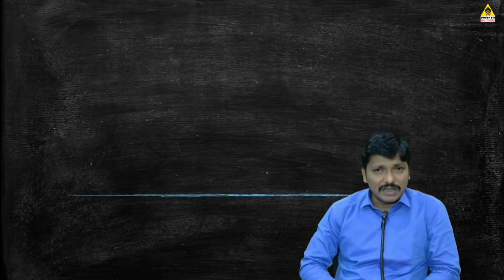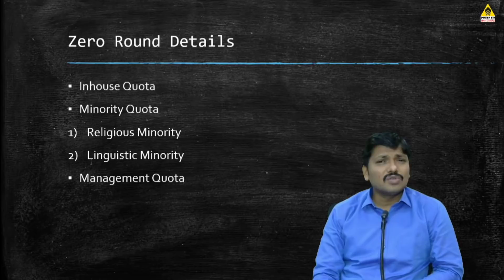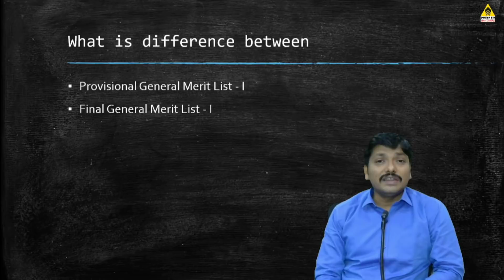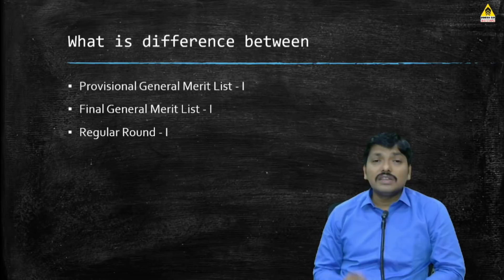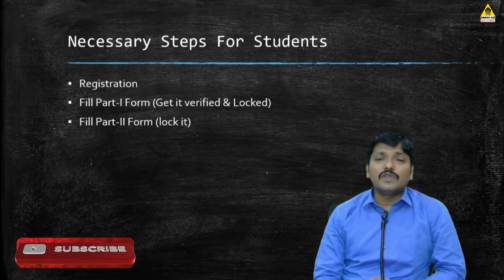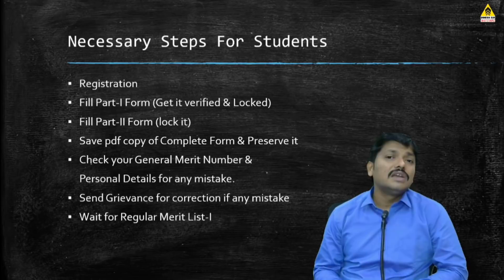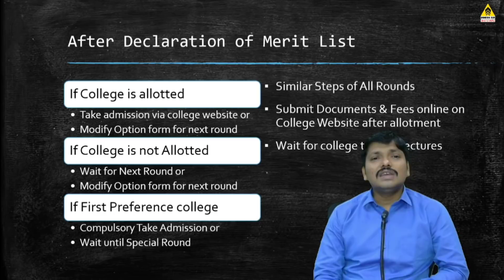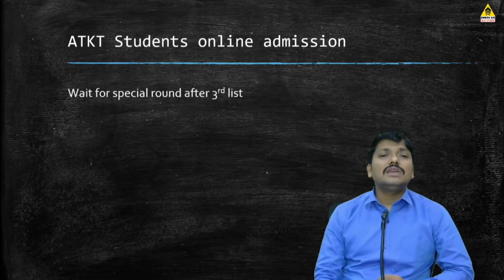11th Online Process Complete Guidance A to Z Process | Full Details Of All Merit List | Dinesh Sir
Website for fyjc online Admission

Very Important useful Information list for all SSC passed student for every aspect of Guidance

_share it for complete guidance to ssc passed students_